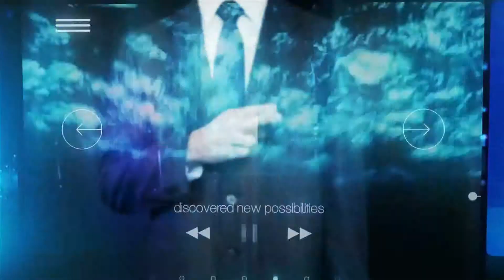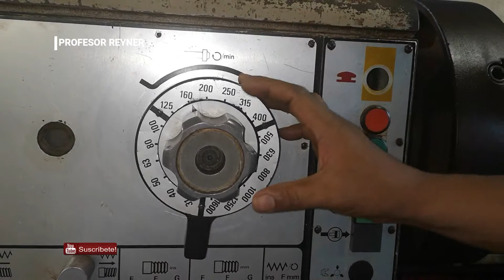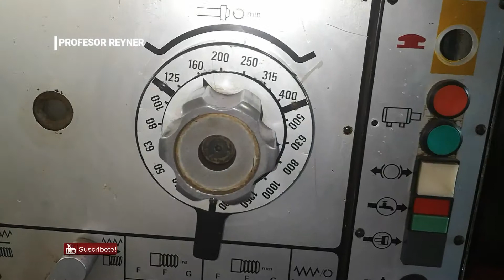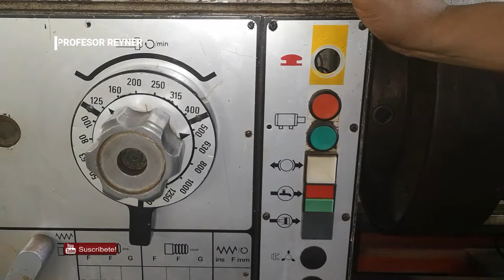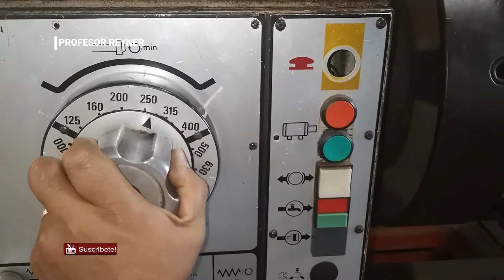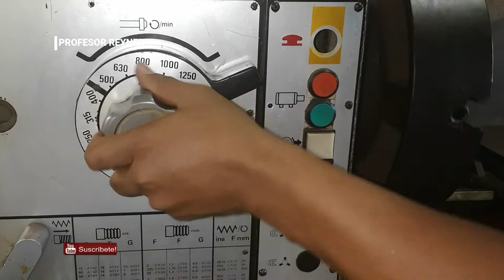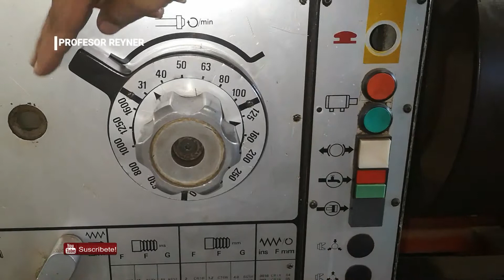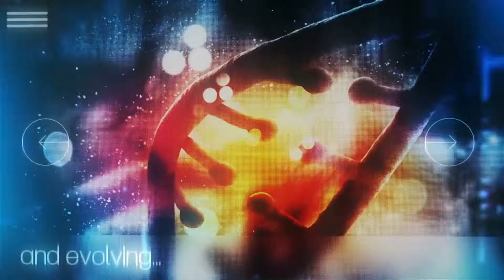Torno Harrison M400 y M500 Las velocidades o